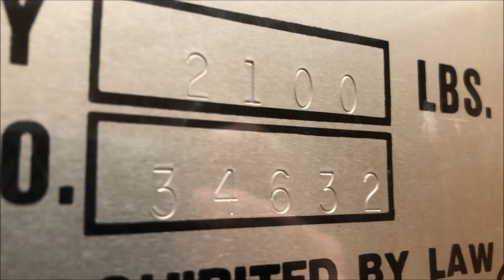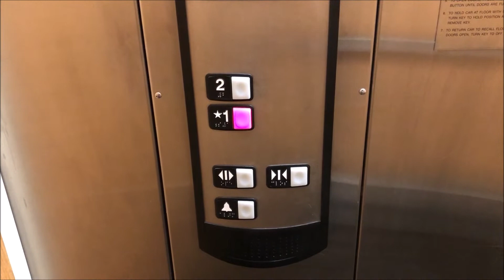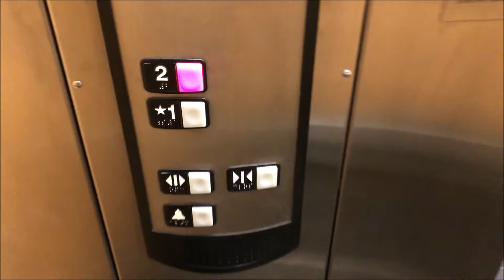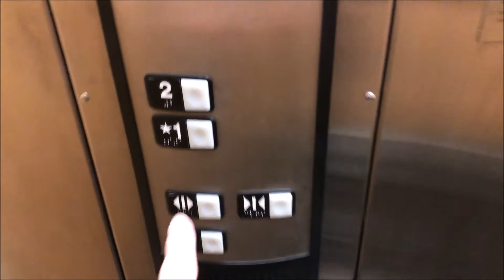Epic Schindler 321A Elevator at 28004 Center Oaks Court, Wixom MI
There's an interesting story on how I came across this elevator, I was heading back towards downtown Wixom to go to the railroad tracks when I needed to pull over and put the directions in my phone, I ended up pulling into an office building parking lot, so I figured I would go inside and film the elevator, never did I expect there to be a rare 321A elevator!  So here's a really neat rare Schindler elevator from 1999, this elevator is absolutely incredible and in beautiful pristine condition.

Elevator Information
Brand (Original Installer): Schindler
Installation Year: 1999
Floors Served/Landings: 2/2
Drive System: Hole-less Hydraulic
Fixtures: HT
Door Type: Single Speed
Capacity: 2,100 lbs
Elevator Model: 321A
Instant Door Close (DC Button, Floor Button): No
Modernized: No
Modernizer: N/A
Year Modernized: N/A
Fixtures Before Mod: N/A
Model before Mod: N/A
Michigan Serial Number(s): 34632